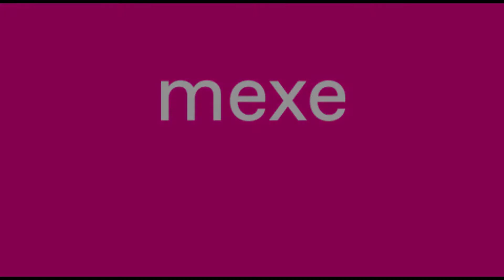Atelier Ser convida-te para o MEXE!